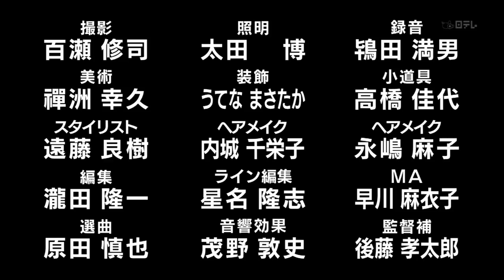Yamapi's new song/single Que Sera Sera (short preview)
main theme song of Inagaki Goro's new NTV drama "Shinryouchuu -in the Room"

.youtube deleted the video of yamapi's ero p concert. .this might be deleted soon too .